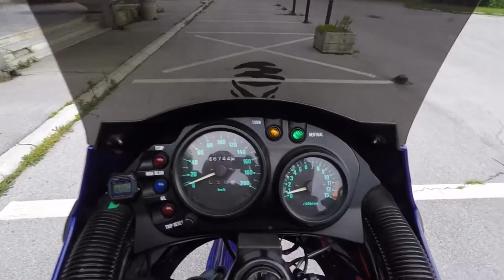Kawasaki Kle sound